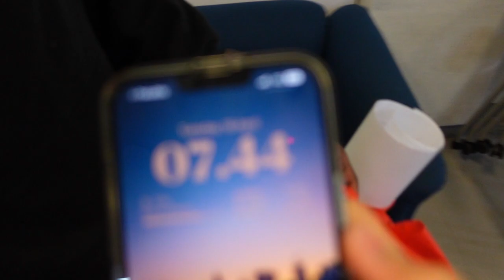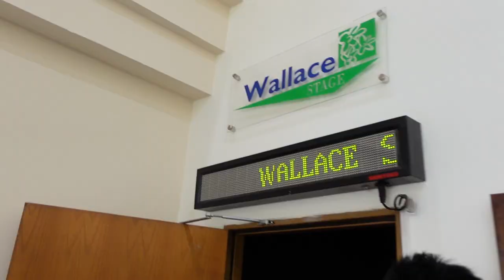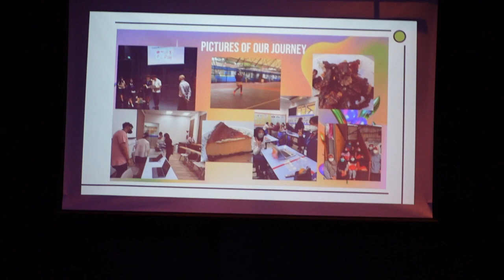"LAST OFFICIAL DAY OF IB" - Krish - Senior SZN ('23 Edition) Season 2 : Episode 1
Hey everyone!

Now we're off to season 2 of 'SENIOR SZN'; a series where you get to see what it's like to be a year 13 at BSJ. Enjoy this year's senior szn episodes. Congrats to 23NIORS!

Krish will show you today their last official day of being a year 13. Thank. you for taking us around on this special day. Good luck with your exams!

Welcome to BSJ TV (BSJTV), British School Jakarta's (britishschooljakarta) student-led media team where we aim to post daily content for not only students, parents or teachers but for the wider school community.

If you are an individual from BSJ (student, staff, alumni, parent or teacher) that wants to promote something through BSJ TV, please fill in this Google form and we'll be sure to check it out as soon as possible!